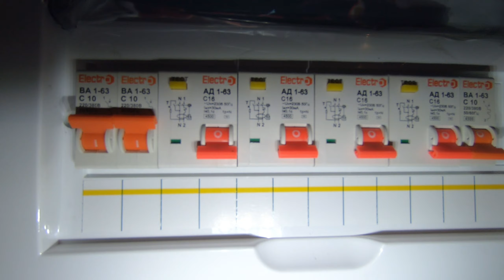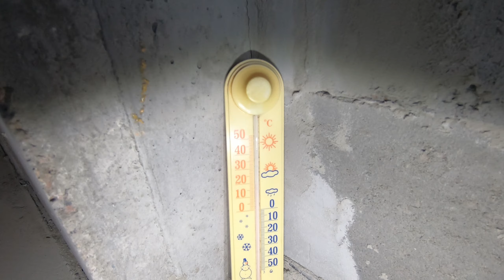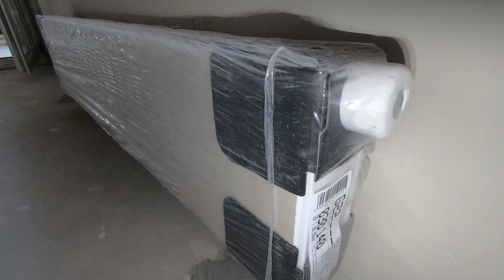ОБЗОР ЖК Seven!🎰ВАРШАВСКИЙ ПЛЮС НА ОСОКОРКАХ!?!Замеры на дизайн проект|дизайн интерьера Киев.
Как говорится - будет день, будет и пища. В нашем же случае, можно несколько перефразировать - будет день, будут и замеры :))

На этот раз по пути на замеры на дизайн проект|дизайн интерьера, мы провели уже классический, небольшой обзор ЖК Seven. Продолжаем изучать новостройки Киева со всеми их прелестями и недостатками и изучать, соответствует ли заявленый уровень жилья действительному состоянию дел.

Дизайн интерьера квартиры?! Дизайн проект квартиры?!  Мы всегда готовы прийти на помщь и сделать все в лучшем виде! Good Idea не останавливается лишь на проектировании, наша задача КОМПЛЕКСНОЕ РЕШЕНИЕ(ремонт под ключ) - проект, смета, комплектация материалами, ремонт.